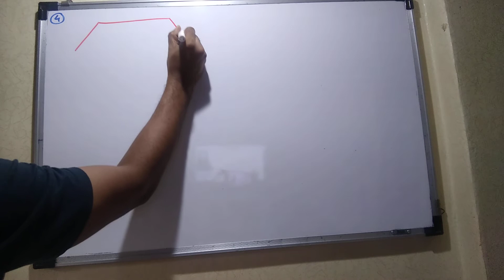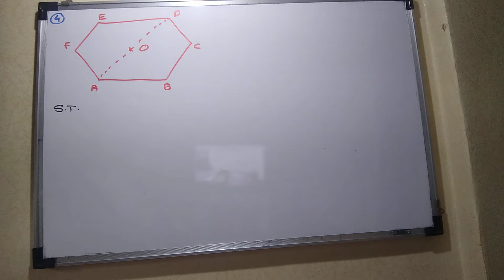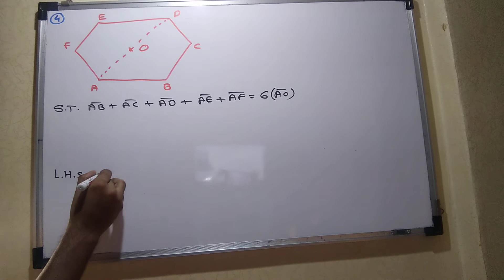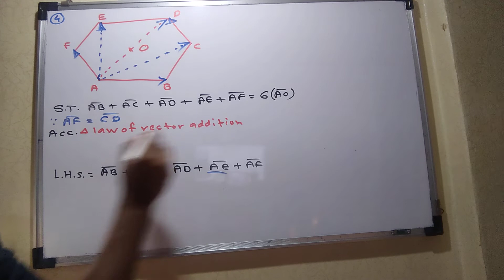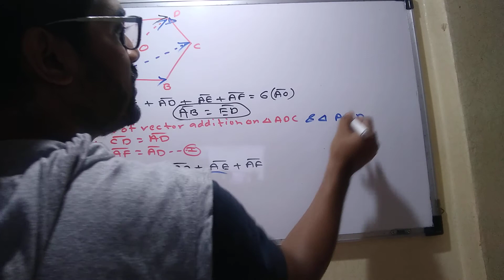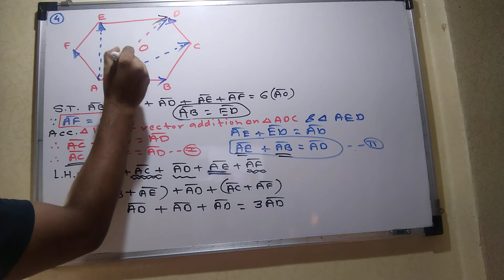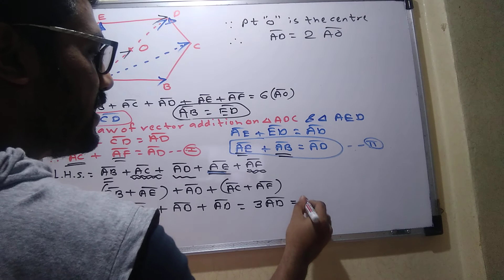NUMERICAL BASED ON VECTORS